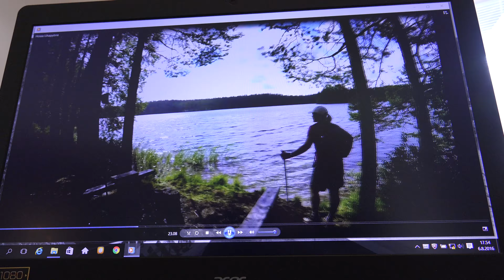Ukkonen iski! Netti pimeenä